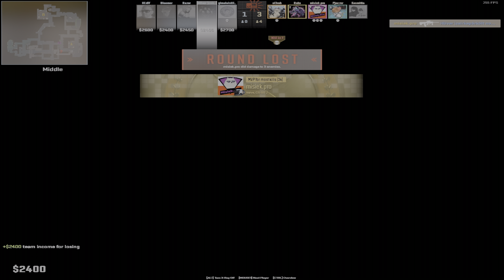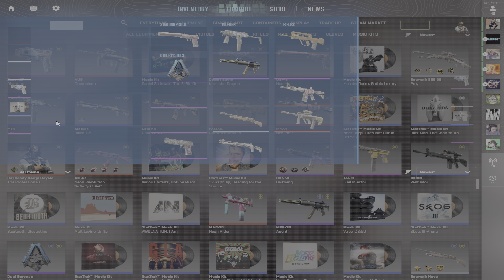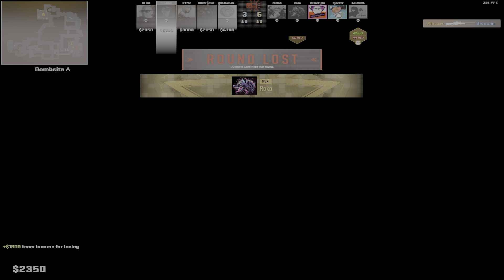HErBY-vel Infernozunk! | CS2 Matchmaking [HDR]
🎵 Outro címe: MMB - Feel Good